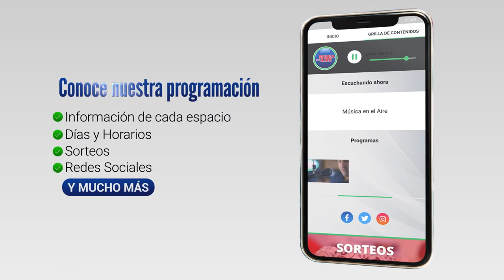100 nadadores de Argentina y Uruguay compitieron en el Desafío del Sauce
El pasado sábado 4 de febrero se realizó en Juan Lacaze la segunda edición donde compitieron 100 nadadores. Sobre la prueba conversamos con el Profesor Abayubá Rodríguez, director de Náutico Sport quien organizó el evento.